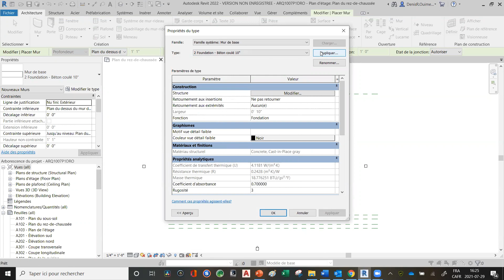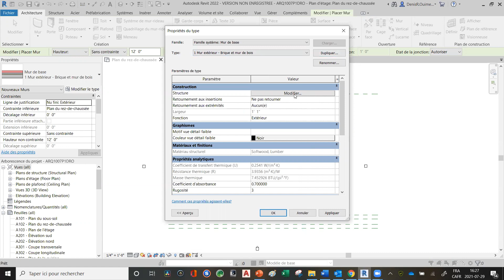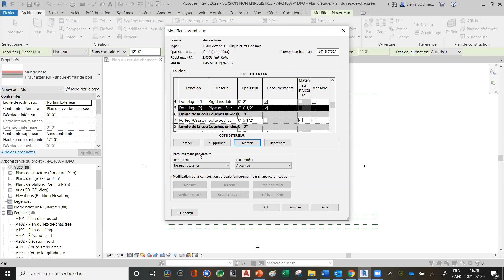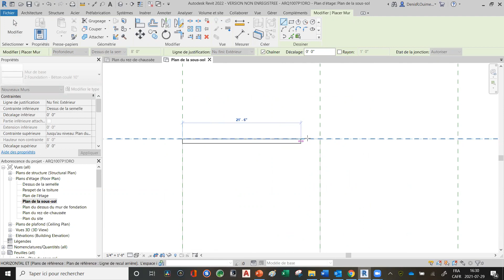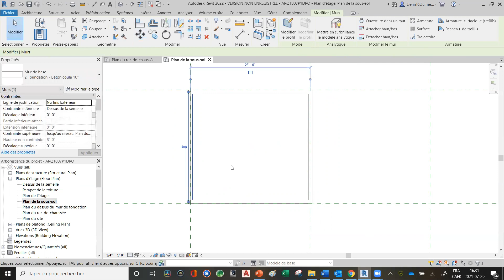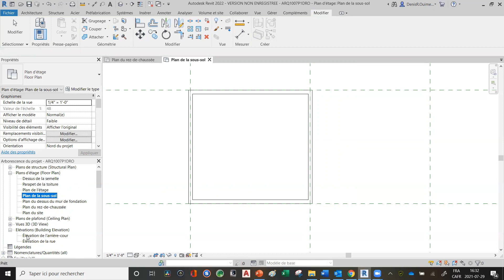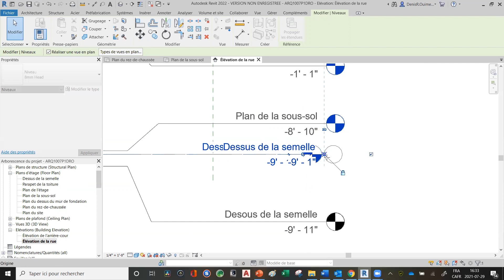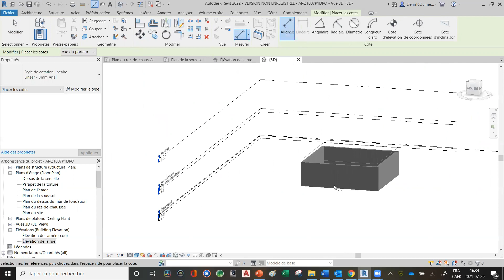1 05 Les murs de fondation